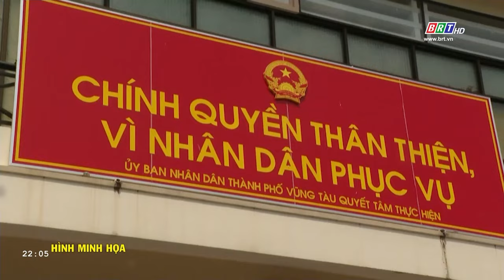Xử lý nghiêm hành vi gây phiền hà người dân, doanh nghiệp | BRTgo